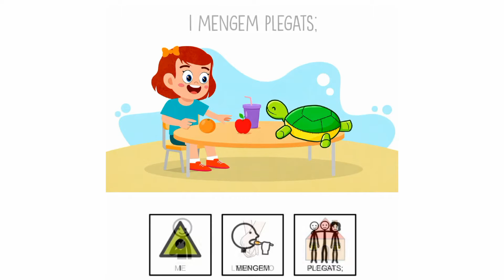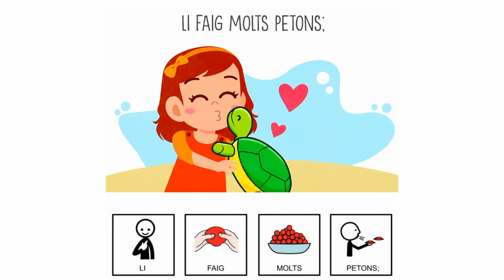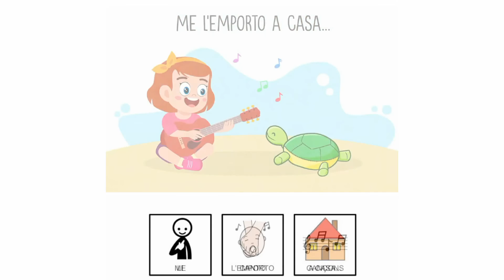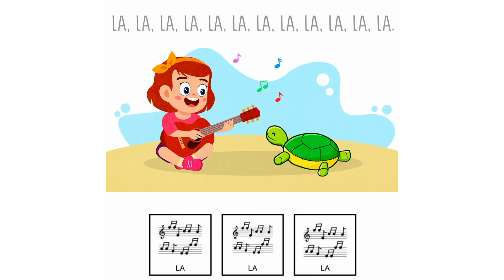PAÍS DE XAUXA. PICTOGRAMES. LA MASCOTA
👍🏻 Adaptació imatges: Montse Güell i Pujol
✔️Autor Pictogrames: Sergio Palao
👌🏻 Nou Recurs Educació Especial
‼️Descàrrega gratuïta a la web‼️

Lletra:
TINC UNA MASCOTA QUE ES DIU FLI,
ÉS UNA TORTUGA I ENS HO PASSEM MOLT BÉ.
ME L’EMPORTO A CASA...
LI CANTO CANÇONS; LA, LA, LA

I MENGEM PLEGATS; NYAM, NYAM, NYAM
I ENS BANYEM TOTS DOS; XIP, XAP, XIP, XAP
I JUGUEM PLEGATS; IUPI, IUPI, IUPI
LI FAIG MOLTS PETONS; MUÀ, MUÀ, MUÀ